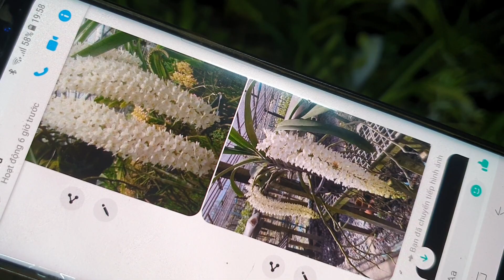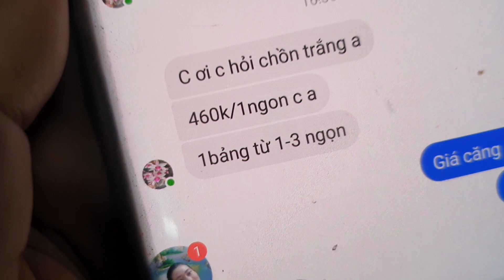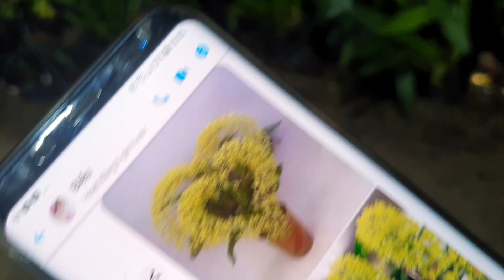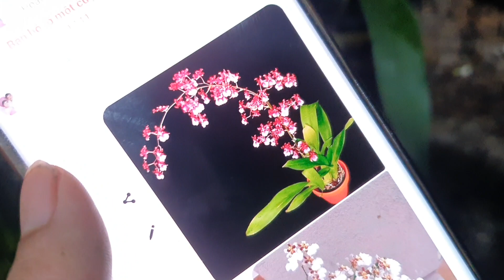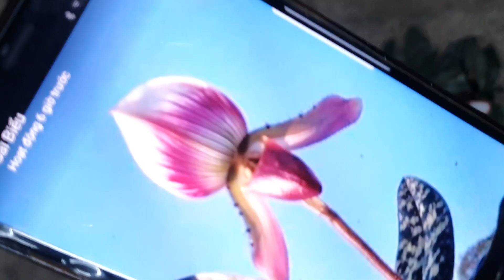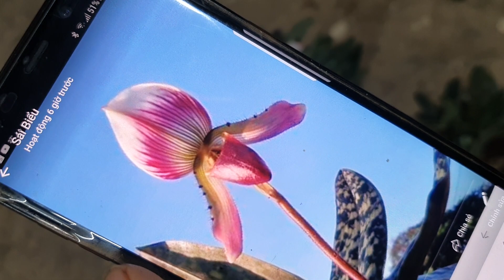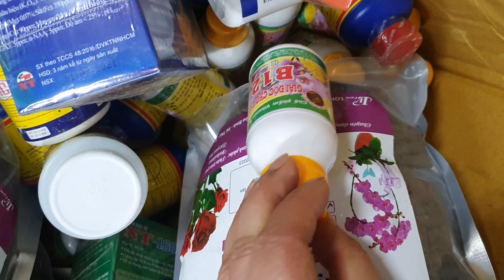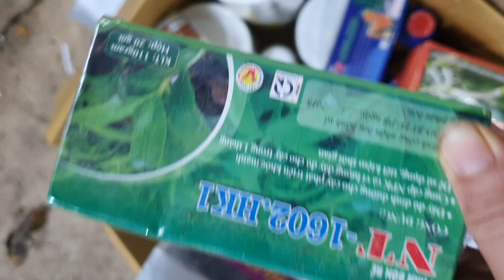SÁNG 9/5(0849490188/0396164604) ĐÙI GÀ, CHỒN TRẮNG, KIỀU TÍM, HÀI VÂN, ĐIỆP 5CT, NHIỀU LAN ĐẸP